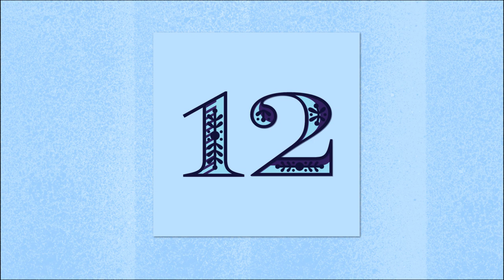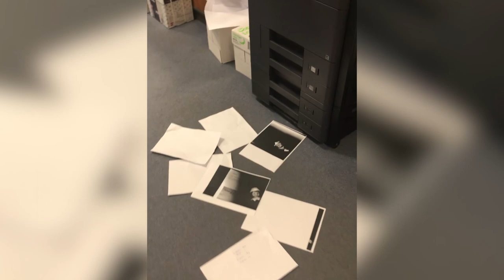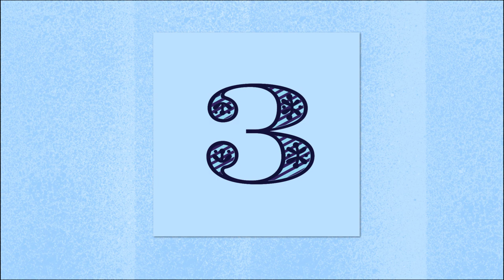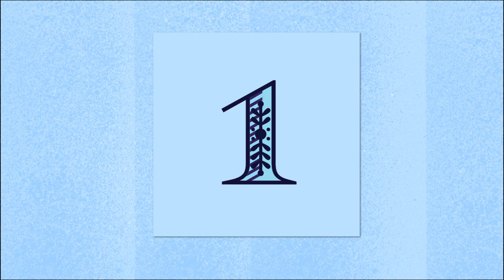Working in a Promotional Wonderland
The team at JEM Promotional Products love having a bit of fun in the lead up to the festive season so we even sometimes try our hand at video making!
As you can see promotional products is our passion and we are committed to providing the best service so when the Elf came to visit things went a bit crazy in our office. Luckily, the Elf saw the error of his ways and joined us in making sure all our goals and wishes were fulfilled and all our clients parcels were delivered in time for Christmas!